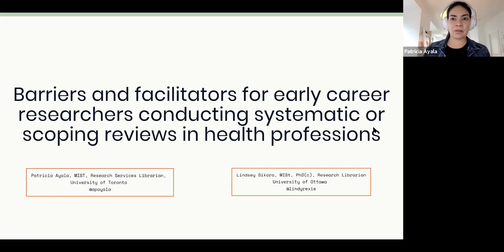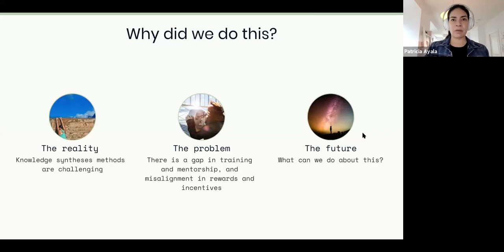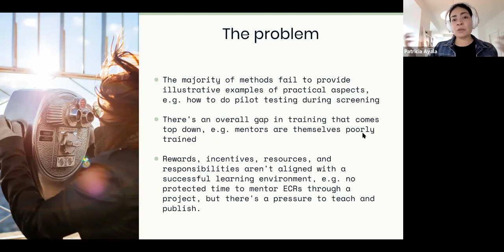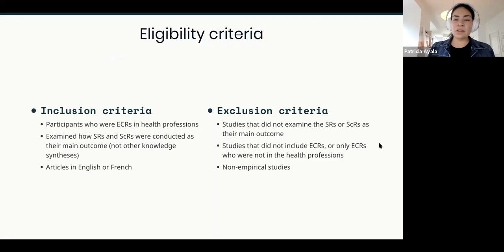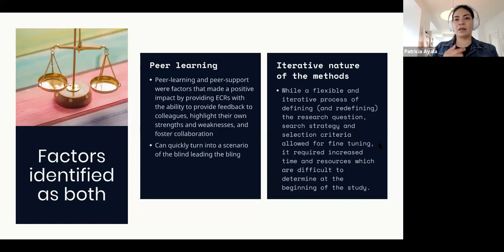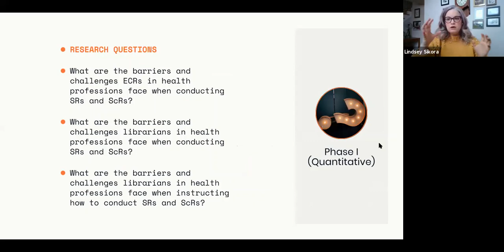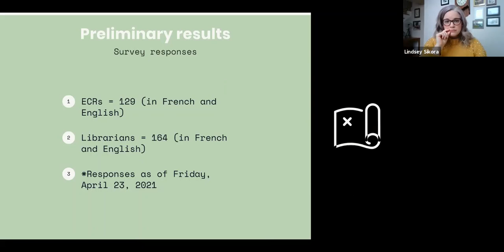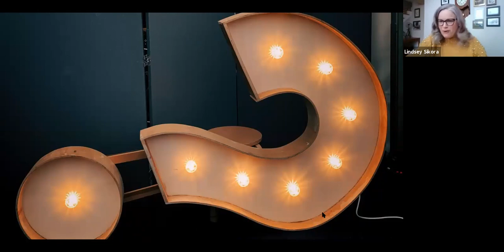GlasgowTea - Barriers and Facilitators for ECR conducting Systematic or Scoping Reviews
Glasgow Reproducubilitea session from the 29th of April 2021. We were joined by the fantastic Lindsey (@LindyRexie) and Patricia (@apayala) discussing their work on the barriers and facilitators to early career researchers conducting a systematic or scoping review in health sciences.